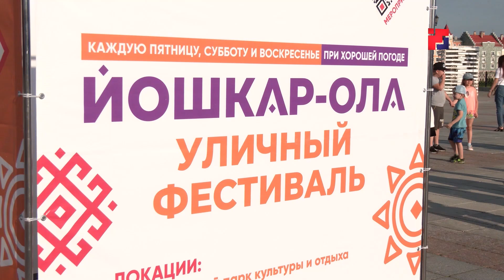«Марий Эл ТВ»: «Марий Эл Радио» участвует в фестивале «Марийское лето»